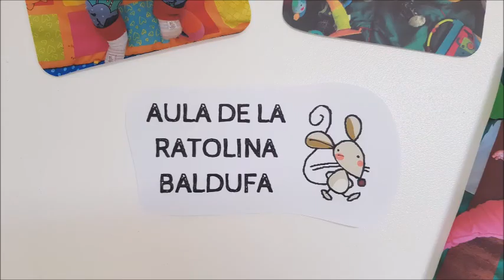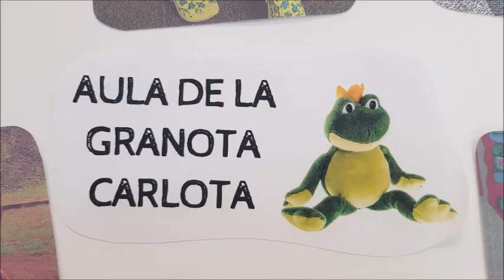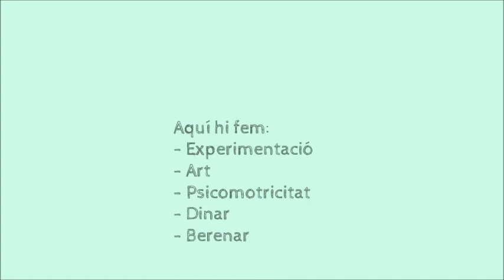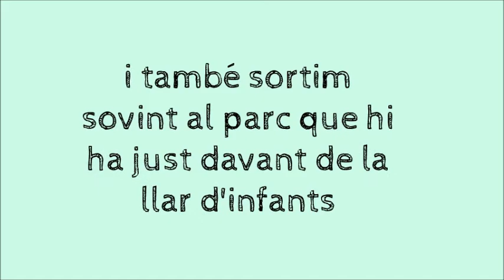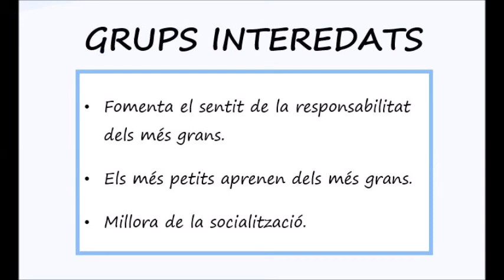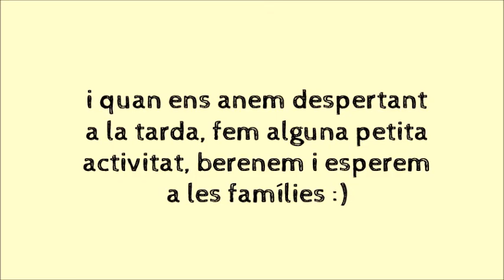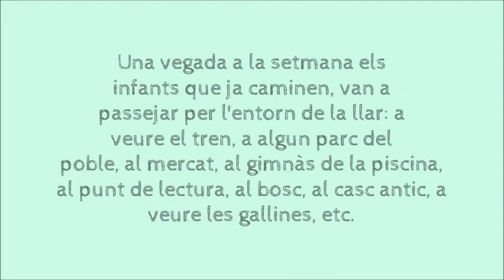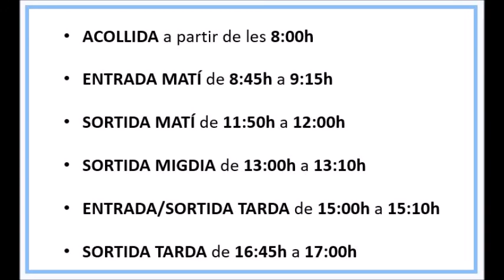Portes obertes virtuals de la llar d'infants "El Tren Petit" de Flaçà